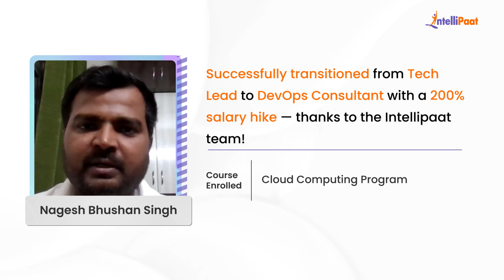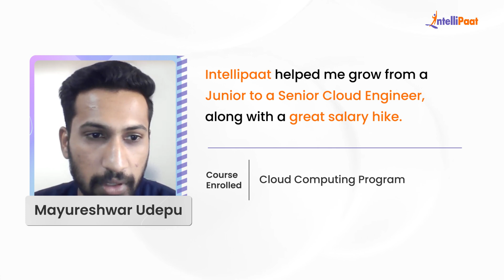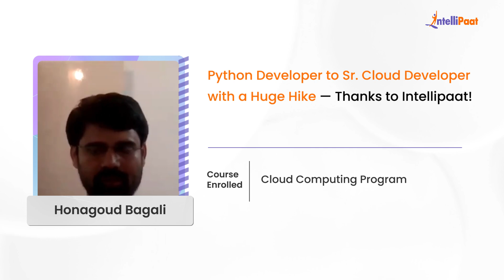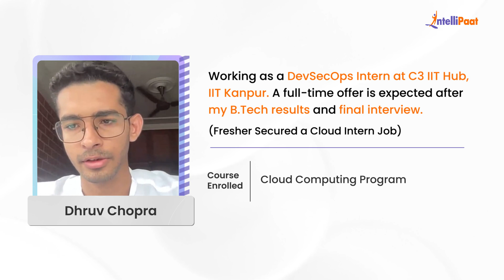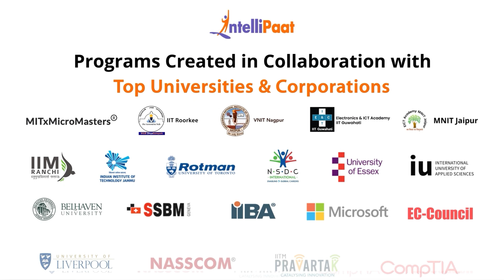Best Cloud Computing Course Online | Learn Cloud Computing Course From Scratch - Intellipaat Reviews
Looking for the Best Cloud Computing Course? Watch how Intellipaat learners transformed their careers — from non-tech backgrounds to cloud engineers, from layoffs to more than 200% salary hikes — all after completing Intellipaat’s Cloud Computing Program!

🚀 Break barriers. Upskill smart. Land your dream cloud job.